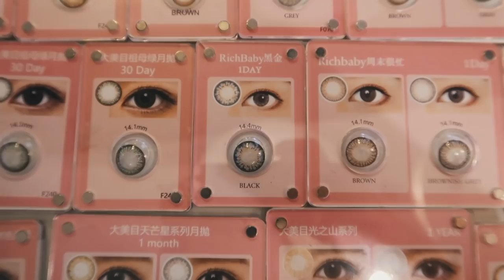Shenzhen: China's Silicon valley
Shenzhen is one of the world's fastest growing cities. It has a population of almost 13 million, ranks 7th in the world for number of skyscrapers, and was even the home to China's first McDonalds. The craziest thing about all of this is - 40 years ago, Shenzhen was just a small fishing village. Shenzhen is an interesting case study for the high speed of growth, development and innovation in China's modern cities.